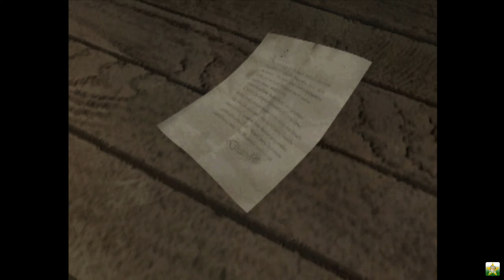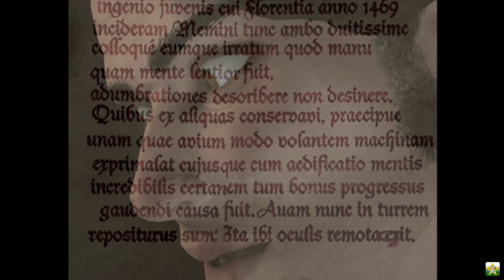Dracula 1: Resurrection #09 - Die Bibliothek [Abenteuer/Linux]